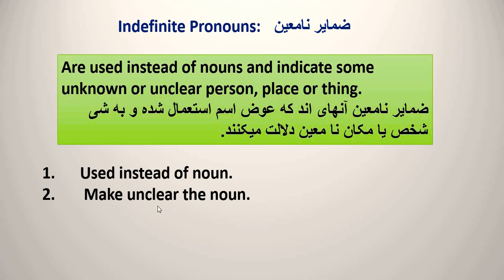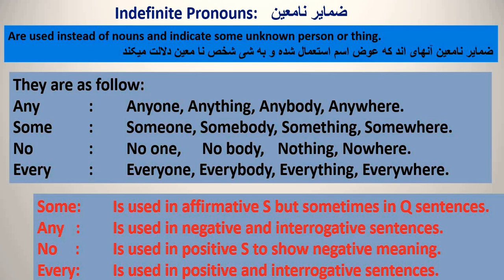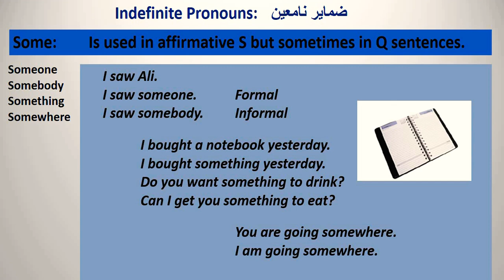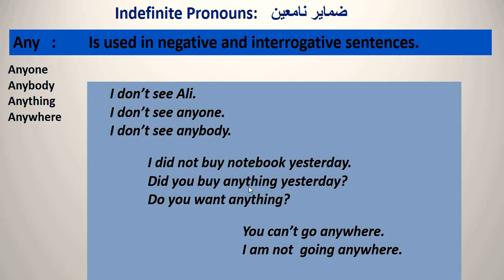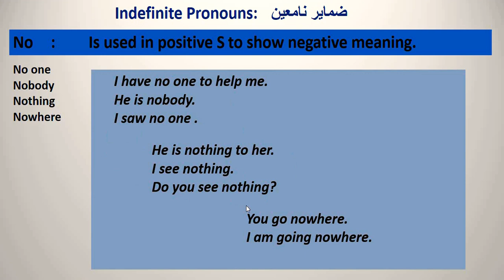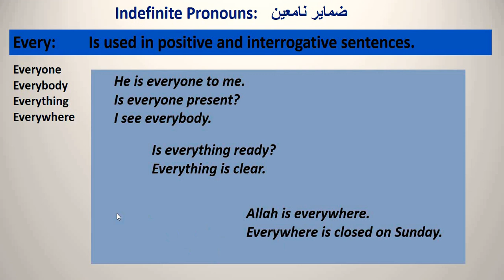Indefinite pronouns and its usages (Some, Any, No, Every) ضمایر نامعین و استفاده کلمات بعضی,هریک....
@Mujtaba yaqobie
@learn English
@Azeraksh academy
@مجتبی یعقوبی
@آذرخش گروپ
@آموزشگاه آذرخش
@آموزش ساده انگلیسی
@آموزش ساده گرامر زبان انگلیسی
@آموزش ساده لسانانگلیسی
@ زبان انگلیسی